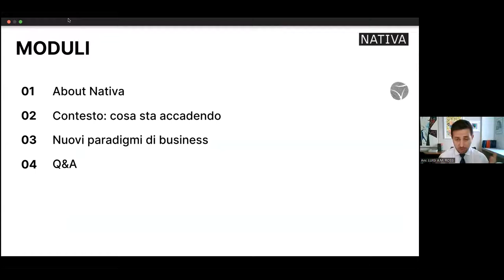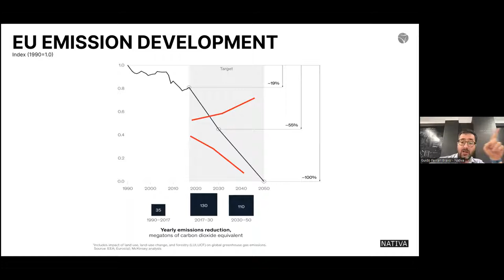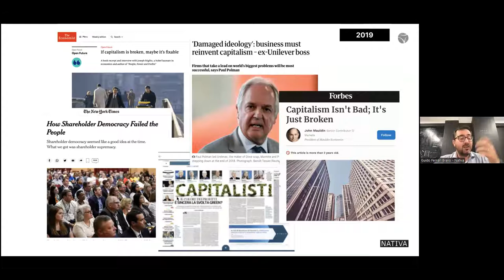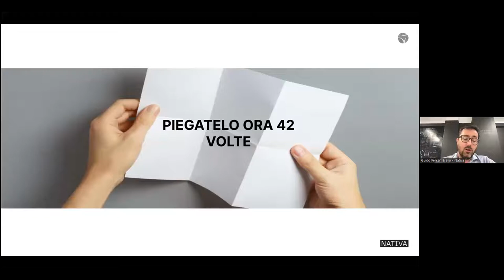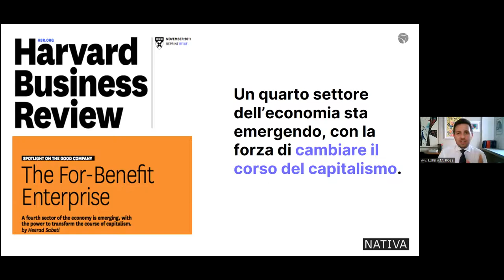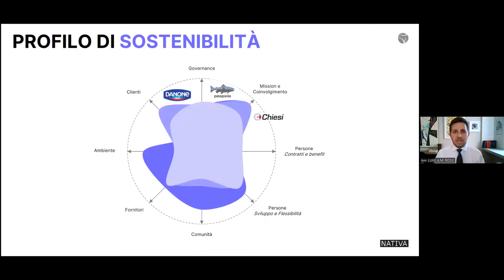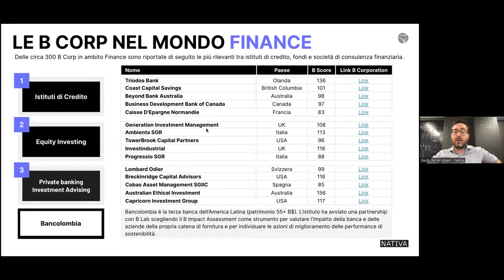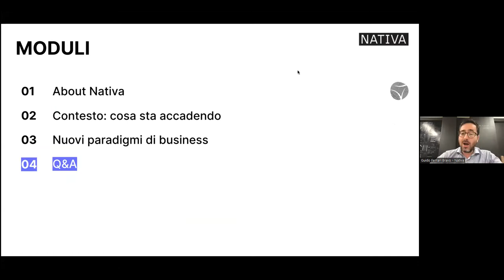SOCIETA' BENEFIT E BCORP:UN NUOVO PARADIGMA IMPRENDITORIALE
RELATORI:

AVV. LUIGI A.M.ROSSI

DOTT. GUIDO FERRARI BRAVO